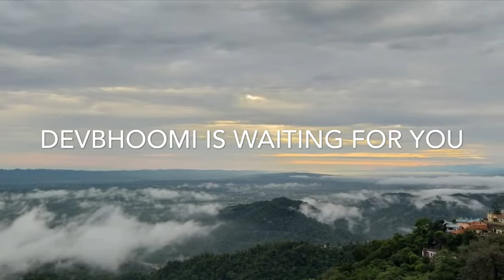Devbhumi Uttarakhand देवभूमि उत्तराखंड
This video is only for the branding of  Uttrakhand. There are no commercial interest behind it. A beautiful lyrics written by Girish Tiwari GIRDA and Voice and music  by Gaurav Pandey.
The whole video edit by priyank mohan vashisth nature lover